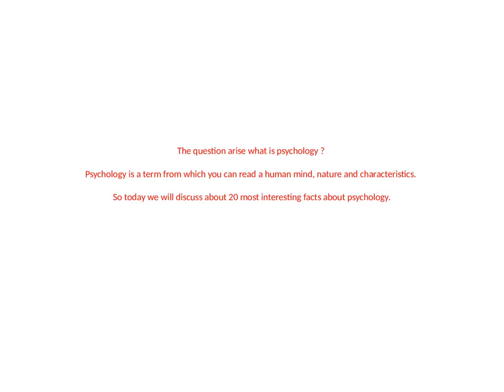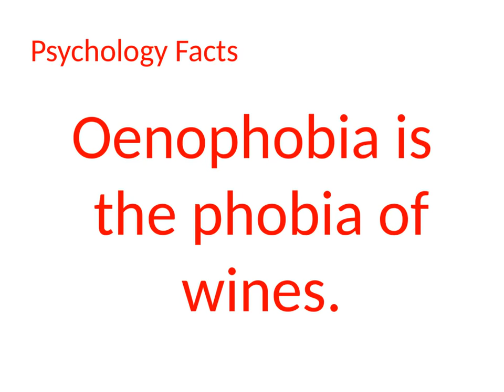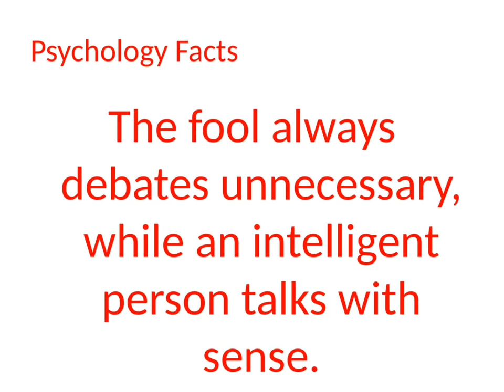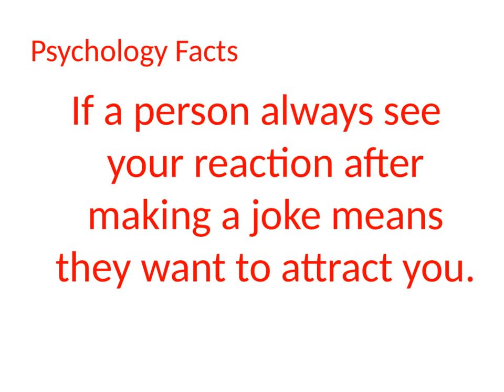facts about people's personalities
To know about a person psychology is very important. You can know many things about a person by their habits. We Have selected top 20 psychological facts tat can tell many tin about a person Have a look :

In this video you will know what is psychology and psychological facts about dream, love, mind, human body and life. You will find tricks and sign to know about a person psychological behavior.It can say many things about a human.

Like us